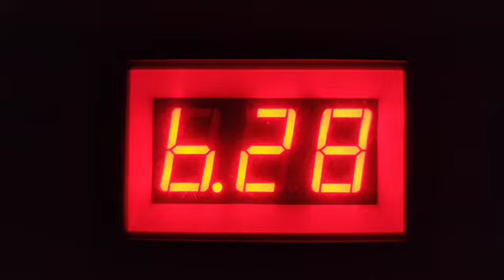MAYOCHUP ALBUM TEASER 6/28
NEW MUSIC COMING 6/28

Also check out MAYOCHUP music on